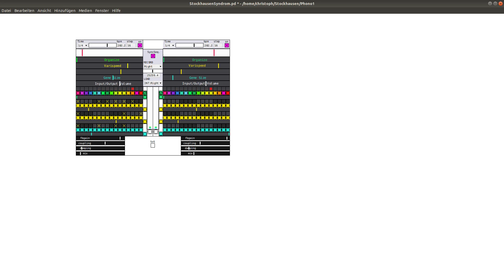Granular Experiments Microsound with Pure Data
Testing the Stockhausen Syndrom